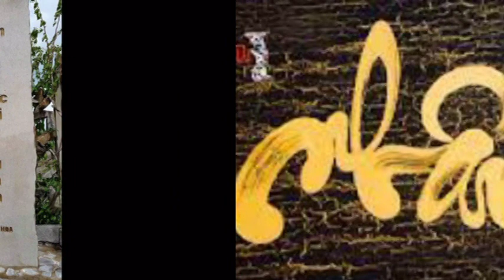Nhẫn - Nhịn ... Con muốn tu thì việc chi nhịn hết ...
Nhẫn - Nhịn ... Con muốn tu thì việc chi nhịn hết ... nhin nhịn hoài nhịn nhịn mãi con ơi ... chẳng phải là nhịn có 3 lần thôi ...